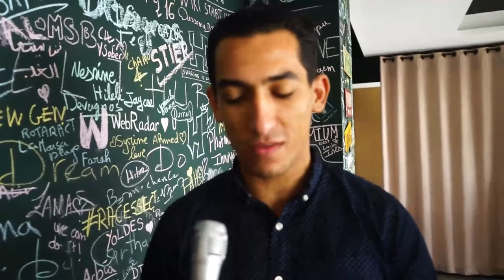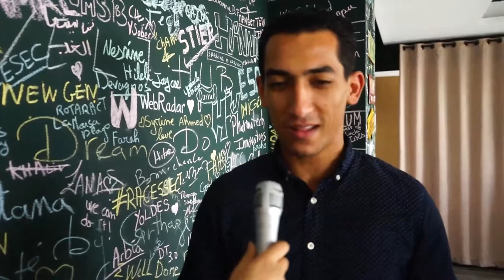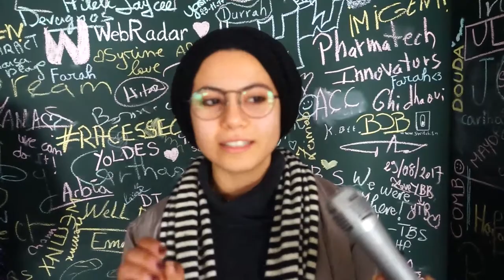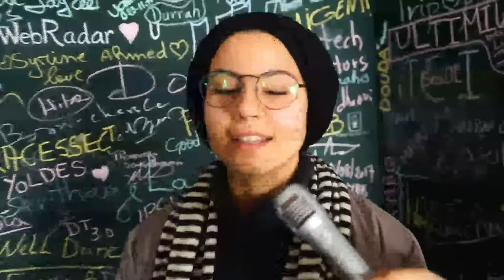SMC Tunisia new team